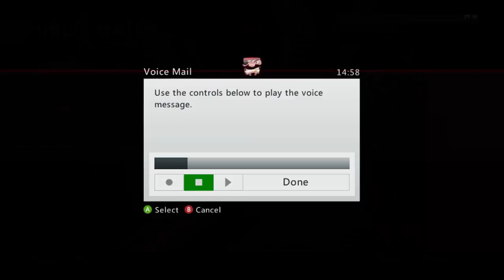Voice Changer Troll Reaction